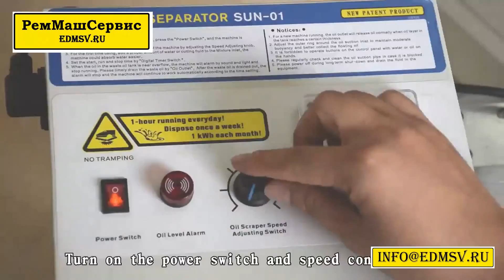Скиммер очистки СОЖ от масла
Принцип работы сепаратора очистки СОЖ от масла.
Плавающее на поверхности СОЖ масло и примеси попадают в приемный коллектор скиммера очистки СОЖ от масла и далее подаются в сепаратор для последующего отделения СОЖ от масла, дисковый скребок скиммера разделяет в СОЖ плавающее масло от воды.
Очищенная СОЖ в сепараторе подается обратно в емкость с СОЖ.
Всасывающие устройства, используют разницу в плавучести жидкостей, разделяются в сепараторе на стационарные и плавучие. Водо-маслянные сепараторы устанавливаются на баки или емкости с различной глубиной, всасывающий коллектор сепаратора регулируется и изменяет свой уровень при изменении уровня масла, при этом значительно повышается скорость всасывания загрязненной маслом СОЖ. Технические характеристики водомаслянного сепаратора очистки СОЖ от масла можно посмотреть на нашем сайте. Для заказа оборудования очистки СОЖ от масла обращайтесь к нашим специалистам.